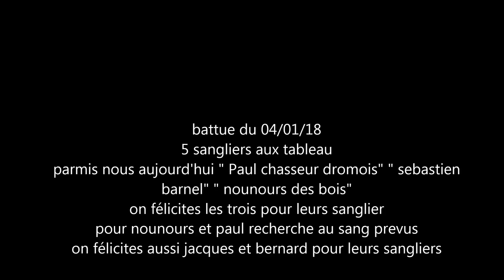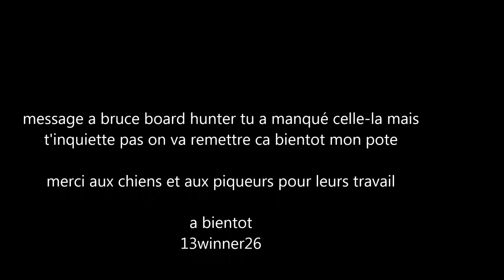battue du 04 01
on félicite paul chasseur dromois/ seb/nounours des bois /jacques et bernard pour leur sanglier
5 aux tableau et deux blessés, recherche au sang demain matin
merci aux chiens et aux pîqueurs pour leurs travail